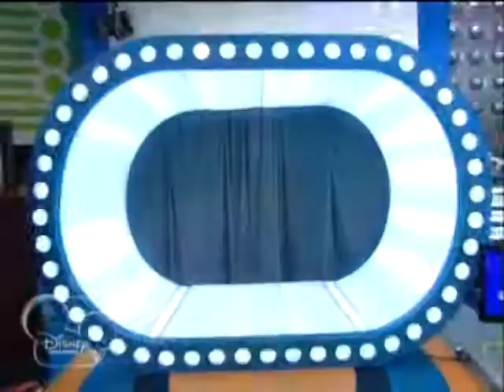Agustin Almeyda en el Zapping Zone - Diciembre 2010